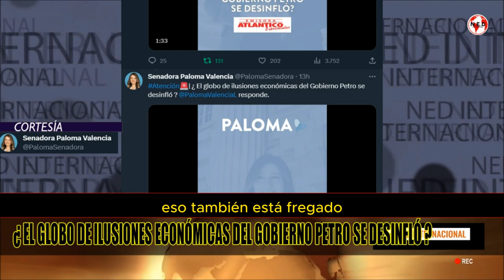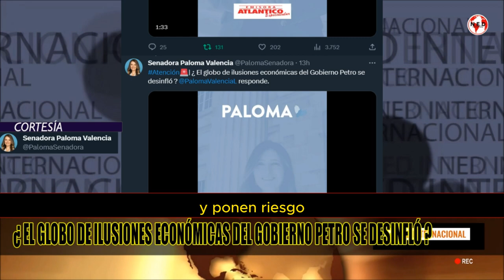🔴 ¿EL GLOBO DE ILUSIONES ECONÓMICAS DE PETRO SE DESINFLÓ?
¿ El globo de ilusiones económicas del Gobierno Petro se desinfló ?
RESPONDE PALOMA VALENCIA